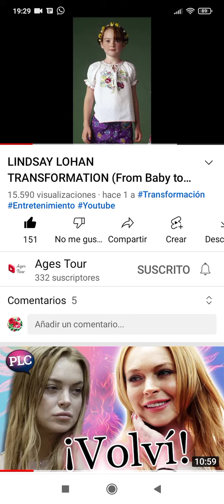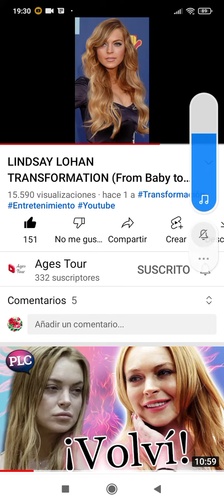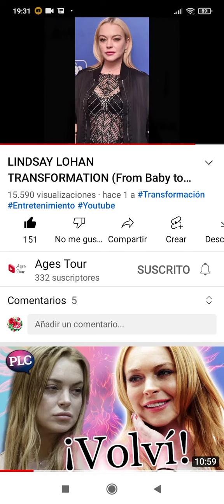Lindsay Lohan. (1986) -(2022